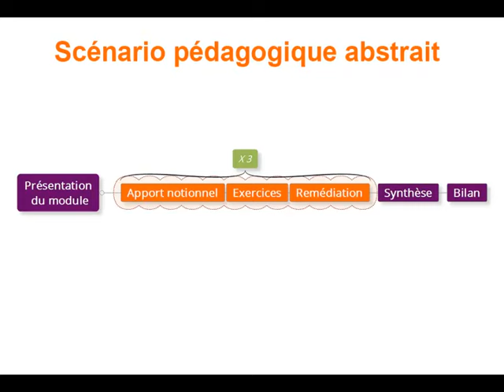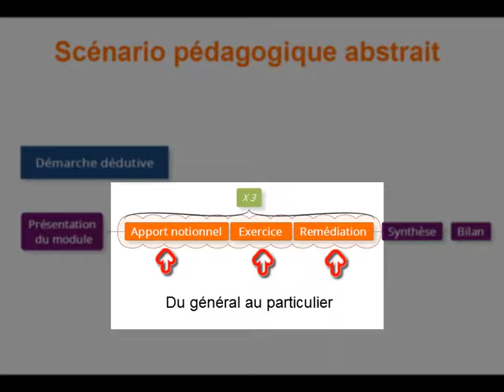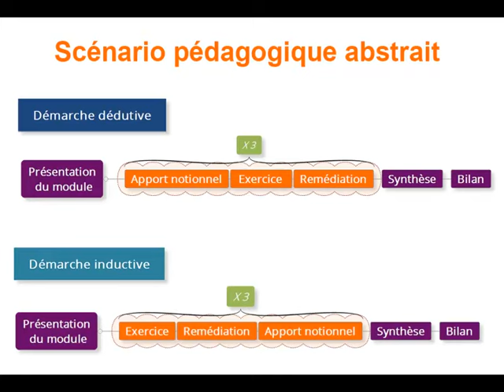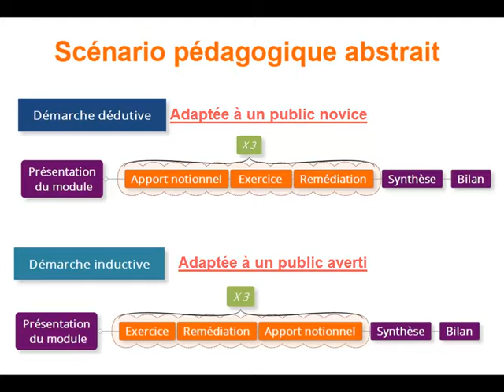Demarches déductive inductive dans un module Elearning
Dans cette vidéo je vous présente les deux types de démarches pédagogiques que l'on peut trouver dans un module Elearning.